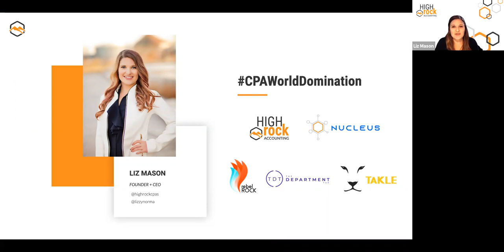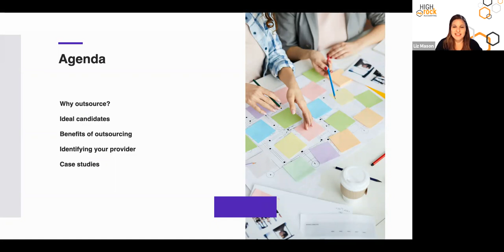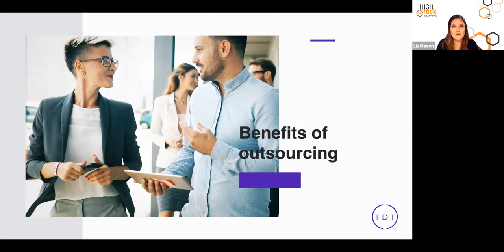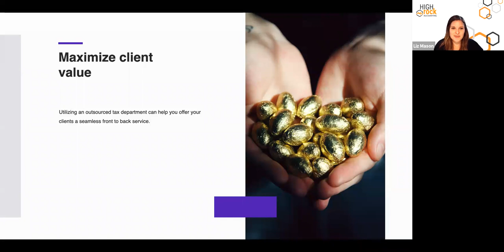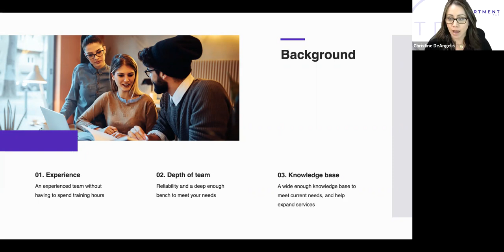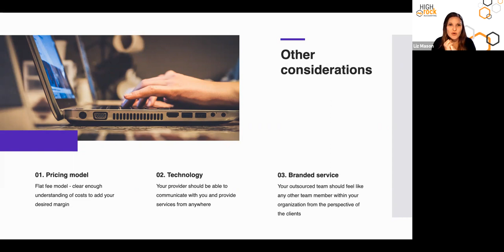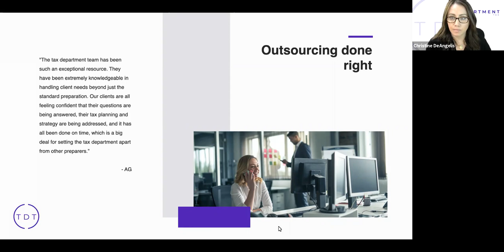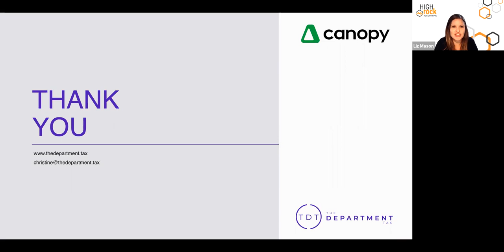Grow Your Revenue This Tax Season: How Outsourcing Can Increase Your Bottom Line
After this tax season there’s probably more than one of us seriously considering whether or not social media fashion blogger might have been a better life choice than tax accountant. The changing regulations and deadlines were enough to keep our heads spinning this year. Whether you run a bookkeeping firm, are a financial planner, or working in client advisory services, there are a lot of great reasons to outsource certain services within your business. Tax preparation could be one of them. Join Liz and Christine in learning the value outsourcing can bring by positioning your financial services business as a true one-stop shop for your clients.

At the end of this session you will be able to:

- Identify some of the challenges to considering an outsourcing opportunity
- Understand the benefits that outsourcing brings to your firm
- Determine the right outsourcing partner
Take the first steps to get started on your journey